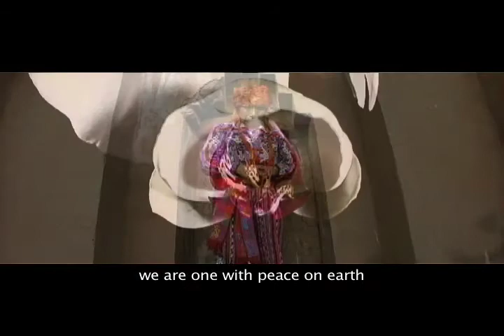Prophecy of the Eagle and Condor - no score